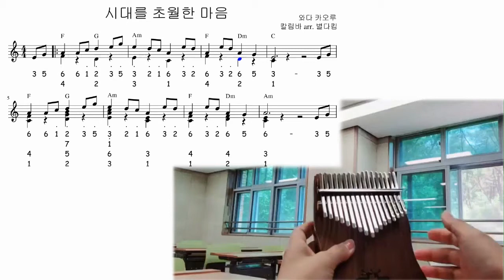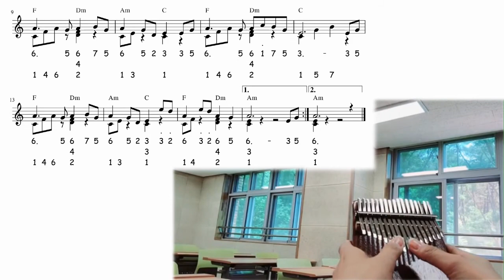시대를 초월한 마음 칼림바 악보, 이누야샤 칼림바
코드의 구성음과 화음, 슬라이드 주법 및 펼침화음을 연습하도록 준비한 악보입니다. 현재 성인 취미반 수업 시 진행되고 있는 악보입니다.  이미지나 악보를 출력하여 연습하고자 하시는 분들은 아래 풀스코어를 이용해주세요. ^^

감사합니다!!~^^